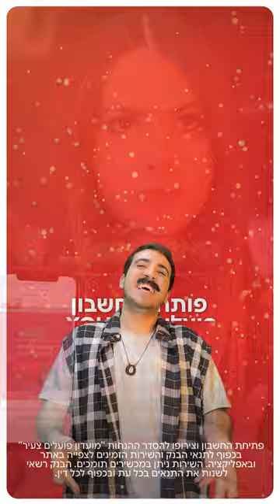חשבתם שלפתוח חשבון זה דרמה? חכו שתצפו בפרק הראשון של צעירים חסרי חשבון 🥰